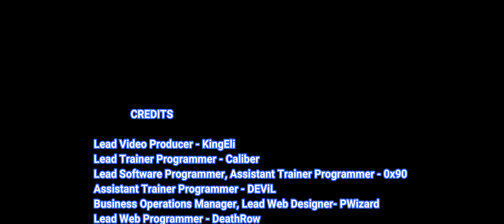Crime Boss: Rockay City Trainer +12 Mods (No Reload, Easy Lockpick, Invisible Player, & More)